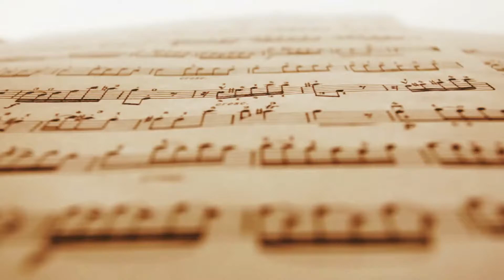O Wondrous Love | Duet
"O WONDROUS LOVE"
Steve Cook, Vikki Cook

VERSE 1
O wondrous love that will not let me go
I cling to You with all my strength and soul
Yet if my hold should ever fail
This wondrous love will never let me go

VERSE 2
O wondrous love that’s come to dwell in me
Lord who am I that I should come to know
Your tender voice assuring me
Your wondrous love will never let me go

CHORUS
I’m resting in the everlasting arms
In the ever faithful heart
The Shepherd of my life
You’ll carry me on Your mighty wings of grace
Keeping me until the day
I look into Your eyes
O Wondrous love

VERSE 3
O wondrous love that sings of Calvary
The sweetest sound this sinner’s ever known
The song of Your redeeming Son
Whose wondrous love will never let me go

VERSE 4
O wondrous love that rushes over me
I can’t escape this river’s glorious flow
You overwhelm my days with good